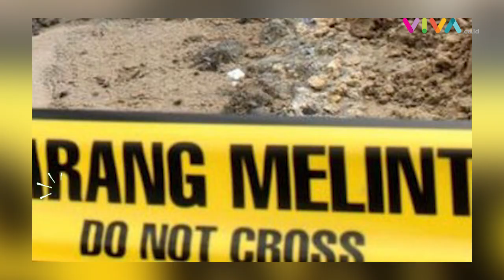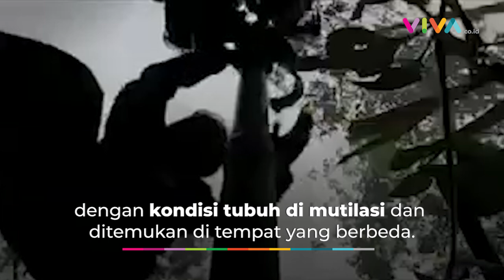6 Oknum TNI Diduga Terlibat Pembunuhan Sadis di Papua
VIVA - Enam oknum prajurit TNI diduga terlibat dalam pembunuhan sadis warga sipil di Timika, Kabupaten Mimika, Papua. TNI AD mengonfirmasi enam prajurit tersebut telah diamankan untuk diperiksa terkait dugaan keterlibatan pembunuhan tersebut. (SF-RD-MI)